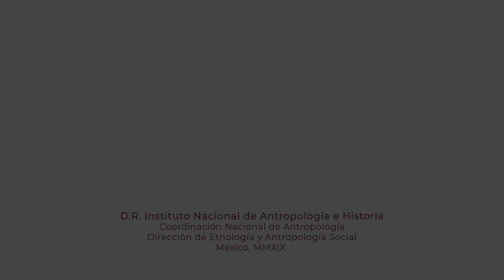29 de septiembre de 2019. Presentación Editorial. Cuatro décadas del Programa de Trabajadores...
Presentación Editorial
Cuatro décadas del Programa de Trabajadores Agrícolas Temporales México-Canadá: 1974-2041

29 de septiembre de 2019

11:00 h